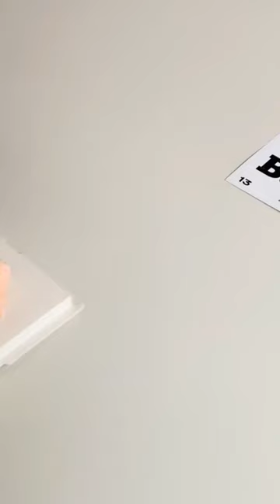Vintage Spatula Flower Cake 🎂cake